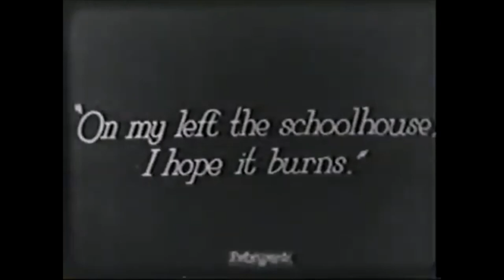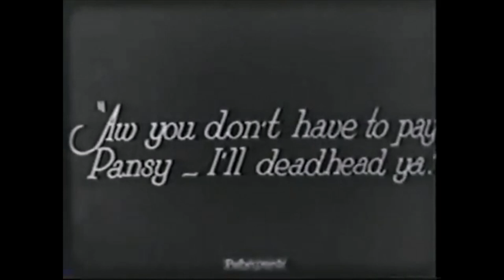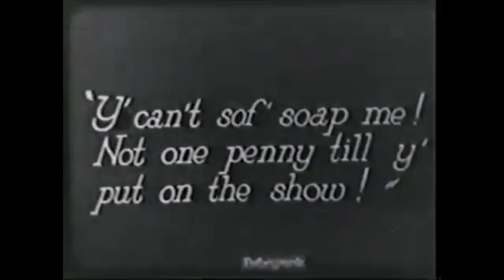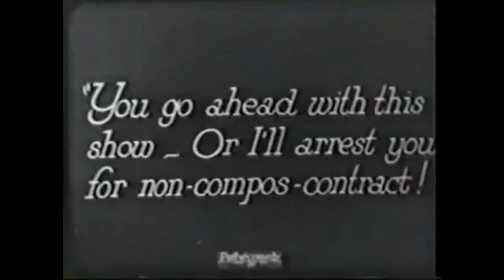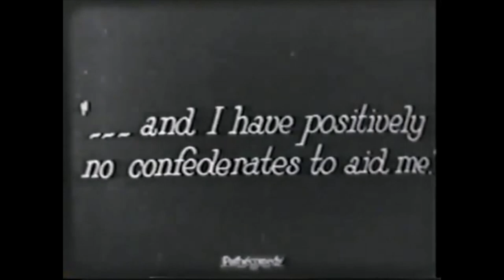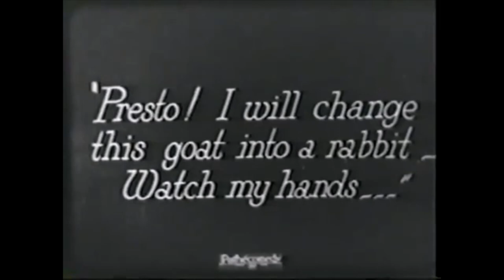Richard Daniels Backstage 1923 Our Gang Little Rascals extra Hal Roach silent comedy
Hal Roach studios used kids and adults as extras on Our Gang and other comedy's. Richard Daniels appeared along side his son in multiple Our Gang shorts.

Backstage 1923-The kids are putting on a show that doesn't go as planned.

Jack Davis as Jack
Allen "Farina" Hoskins as Farina
Ernie "Sunshine Sammy" Morrison as Ernie
Andy Samuel as Andy
Dinah the Mule as Herself
Ivadell Carter as Pansy
James W. Cobb as Audience member disrupted by Farina
Richard Daniels as Audience member slapping spider
William Gillespie as Head of the theater troupe
Wallace Howe as Theater manager
Dick Gilbert as Outside worker
Charley Young as Outside worker
Robert F. McGowan as Man in front of the bus